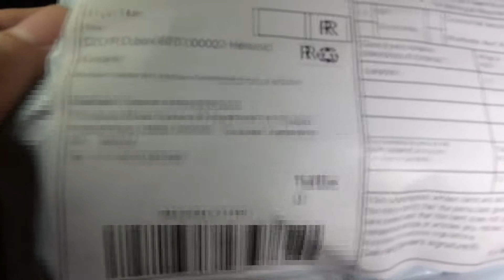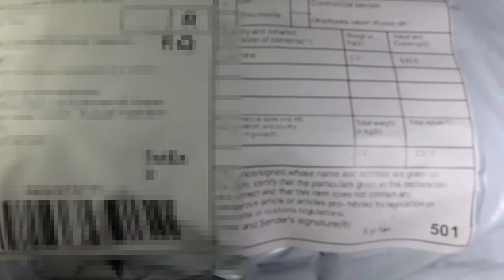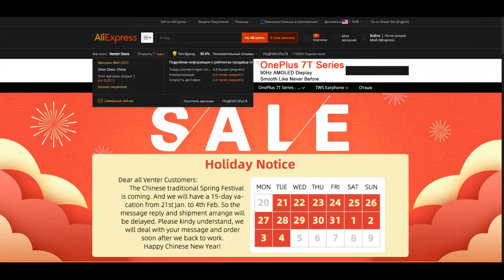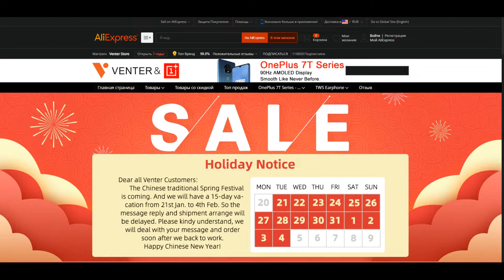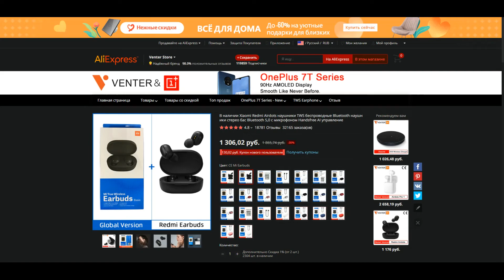АлиЭкспресс магазин Вентeр Стор ОБМАН / AliExpress - Venter Store FRAUD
Ссылка на магазин Venter Store
Хороших всем покупок! В ХОРОШИХ магазинах!